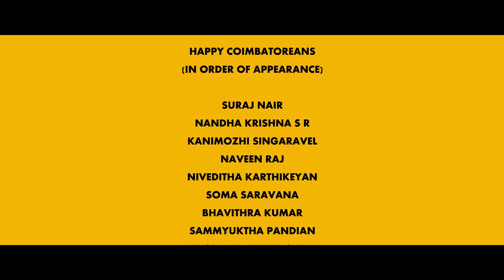Pharrell Williams Happy Coimbatore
A tribute to Pharrell Williams' Happy from Coimbatore.

This music video is inspired by the original 'Happy' music video
by Pharrell Williams:

Due Credits for the Song:

"HAPPY" Written and Produced by Pharrell Williams
"Pharrell Williams-Happy (from Despicable Me 2)", sound recording administered by:
"Pharrell Williams-Happy (From Despicable Me 2)", audiovisual content administered by:
Talamasca M4W
SME